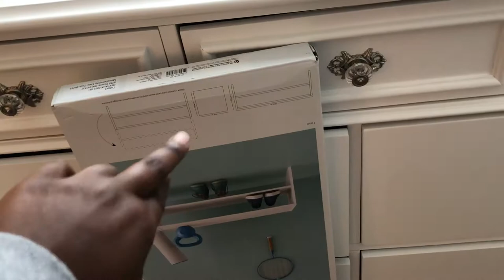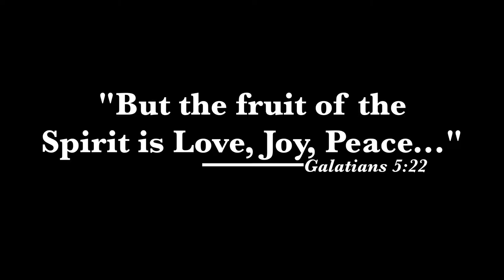musical production + DIY target furniture | weekend vlog #13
🚗Want a Free Ride?

🍋LIME 1 FREE UNLOCK: One of your friends has given you 1 free unlock coupon.

🚙Victoria has given you a FREE Uber ride (up to $5).

✝️Philippians 4:13